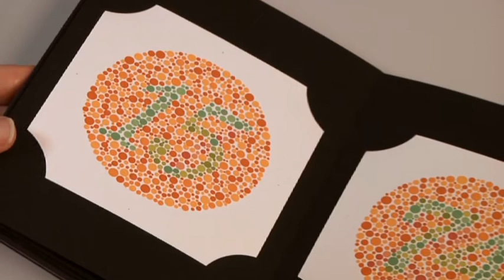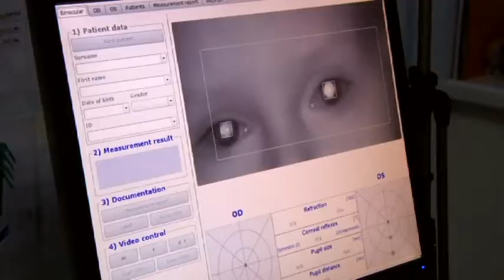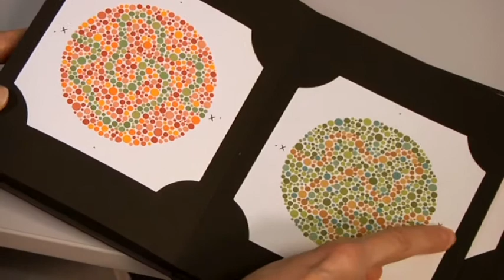Kada dijete ne raspoznaje boje